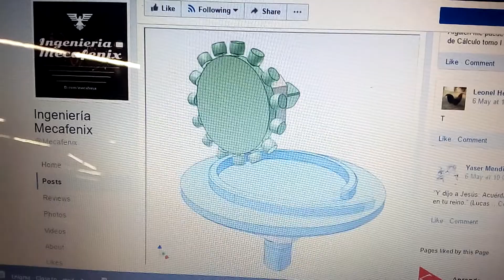Mecanismos Ingeniosos.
Material didáctico encontrado en la Página Ingeniería MecaFenix de FaceBook y utilizado con fines Educativos.  Qué potenciales usos pudiésemos dar a este diseño?